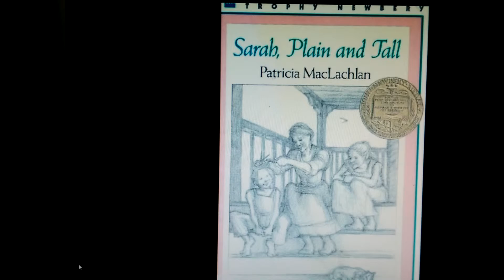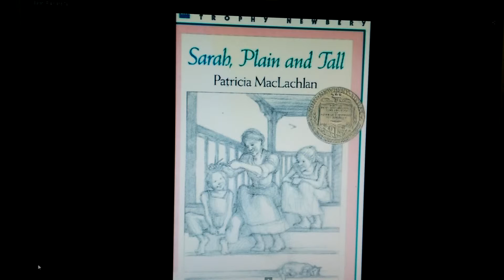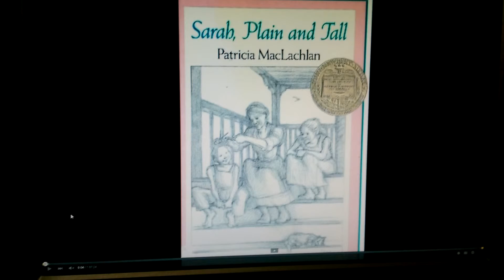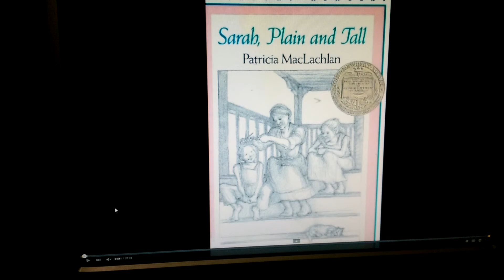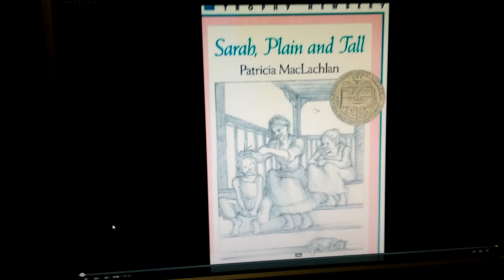Newbery Medal Winner Sarah, Plain and Tall Book Trailer Ray Siguenza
RDG 350 - Week 2 - Raymond Siguenza